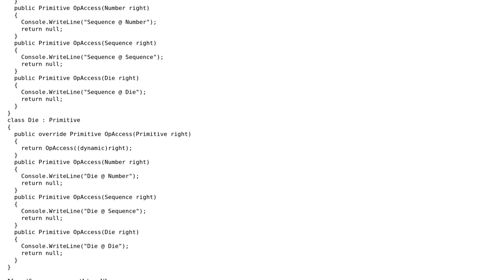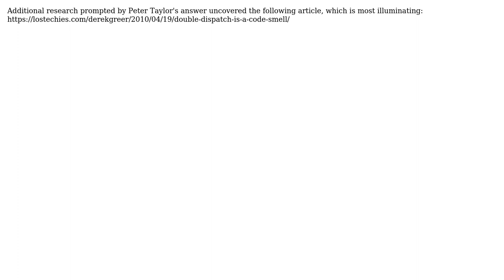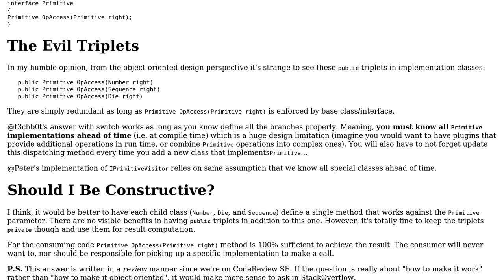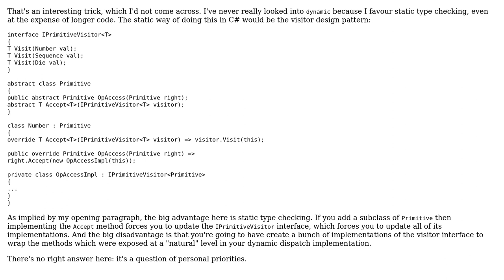Code Review: Designing classes for non-standard arithmetics (3 Solutions!!)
Code Review: Designing classes for non-standard arithmetics

With thanks & praise to God, and with thanks to the many people who have made this project possible! | Content (except music & images) licensed under CC BY-SA | Music | Images & others | With thanks to user t3chb0t user Peter Taylor user Igor Soloydenko user Andrew Savinykh and the Stack Exchange Network Trademarks are property of their respective owners. You are responsible for your own actions.